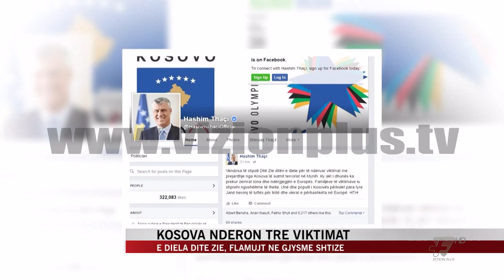Kosova nderon tre viktimat - News, Lajme - Vizion Plus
Kosova mban ditë zie kombëtare, për shqiptarët e mbetur të vrarë në sulmin e të premtes në Gjermani, ku tre te rinj ishin në radhët e 9 viktimave. Flamujt janë ulur në gjysmë shtizë në të gjitha institucioneve në nderim të kujtimit të tyre. Presidenti i vendi Hashim Thaçi tha se “dita e zisë është për të nderuar viktimat e rëna në këtë akt të dhunshëm”. Në komentin e tij në facebook i shprehu familjeve të viktimave ngushëllime për humbjen e të dashurve të tyre. Unë dhe populli i Kosovës përkulet para tyre”- përfundon komentin presidenti Thaçi. Krahas tre viktimave Armela Segashi, Sabin Sula dhe Djamant Zabergja, Ministria e Jashtme ka konfirmuar se në radhët e të lënduarve kanë qenë edhe dy shqiptare të Kosovë. Ata janë14-vjeçari Benet Adilji dhe 44-vjecarja Lumnije Azemi. Fatmirësisht te plagosurit janë jashtë rrezikut për jetën.